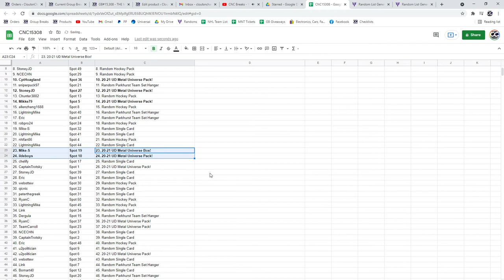Skybox Metal Universe Box Chancer Hockey Break - C&C GB #15,308